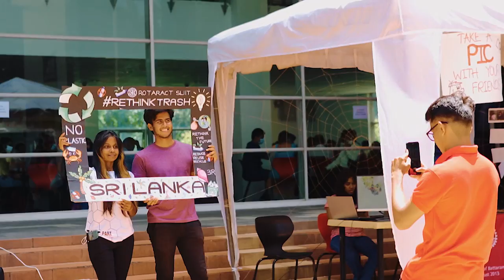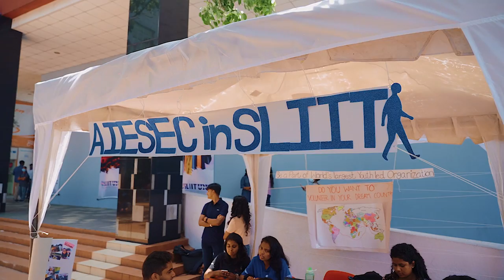SLIIT Inauguration 2022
SLIIT warmly welcomed its new batch of students with a great enthusiasm and pride on 10th and 11th of October 2022.

The inauguration ceremony hosted for the students and their parents in the disciplines of Computing, Engineering, Business, Architecture and Humanities & Sciences. The Ceremony was graced with the presence of Chancellor - Professor L. L. Ratnayake, Deputy Vice-Chancellor - Professor Nimal Rajapakse, Deans of the respective Faculties, Director / Academic Affairs & Academic Relations, Director / Student Services & Outreach, Head/Campus Security and Safety Unit & Major Projects, Heads of the Departments, Academic and Non-academic staff of SLIIT. Students were addressed and congratulated for being selected to SLIIT for their higher education. The session was followed by interactive sessions for the freshers, organized by SLIIT Sports Council and Clubs & Societies of SLIIT.

We believe and hope that as they embark on this new journey, they will shape their careers and personalities allowing them to one day contribute to the world as wholesome individuals, effectively driving it forward and paving the way for a brighter future.The newly enrolled students will go through a comprehensive programme to help them successfully transition from a school environment to a university environment.